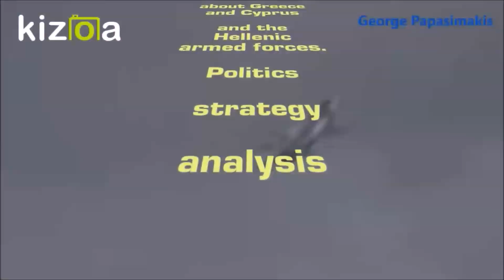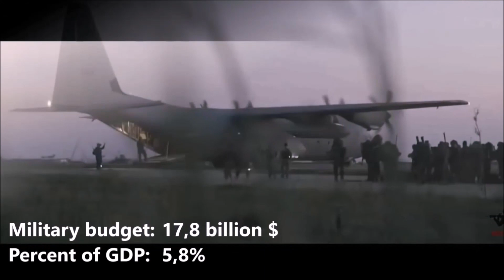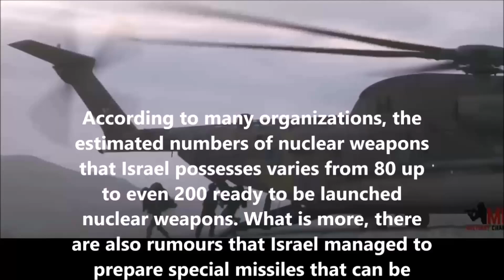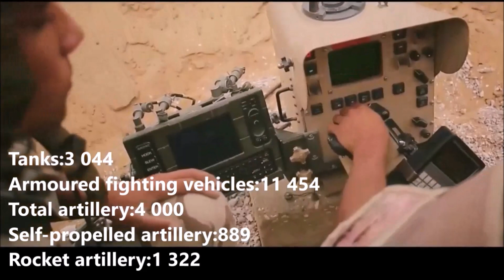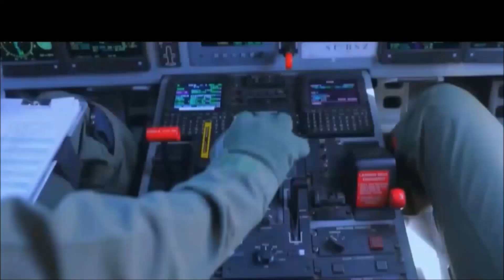Ελλάδα - Κύπρος - Ισραήλ - Αίγυπτος - Στρατιωτική Ισχύς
Στο δόγμα ότι η Κύπρος μπορεί να διαχειρίζεται και να εκμεταλλεύεται τα κοιτάσματα φυσικού αερίου στην ΑΟΖ, κινήθηκαν οι δηλώσεις των υπουργών της Ελλάδας, του Ισραήλ και των ΗΠΑ κατά την πρώτη ενεργειακή διάσκεψη που πραγματοποιήθηκε στην Αθήνα.

Στην ατζέντα των επαφών περιελήφθησαν επίσης θέματα όπως το μέλλον του αγωγού φυσικού αερίου East Med, μέτρα και άμυνες κατά πιθανών κυβερνοεπιθέσεων σε ενεργειακές υποδομές αλλά και θέματα περιβαλλοντικής ασφάλειας.

«Ενημέρωσα τους συνάδελφους μου υπουργούς για τις προκλητικές ενέργειας της Τουρκίας και είμαι χαρούμενος που έλαβα την υποστήριξή τους για το δικαίωμα της Κυπριακής Δημοκρατίας να ερευνά και να αξιοποιεί τις ενεργειακές της πηγές» δήλωσε ο Κύπριος υπουργός Ενέργειας Γιώργος Λακκοτρύπης.

Από την πλευρά του ο Ισραηλινός υπουργός ενέργειας Γιουβάλ Στάινιτζ υπογράμμισε ότι υποστηρίζει το δικαίωμα της κυπριακής δημοκρατίας να προχωρά σε έρευνα κι εκμετάλλευση υδρογονανθράκων εντός της ΑΟΖ ενώ ο έλληνας υπουργός Περιβάλλοντος και Ενέργειας κ. Κωστής Χατζηδάκης επιβεβαίωσε ότι το κοινό ανακοινωθέν της Ενεργειακής Υπουργικής Διάσκεψης υποστηρίζει πλήρως την κυπριακή δημοκρατία να εκτελεί τα δικαιώματα της στην Οικονομική Ζώνη.

Ο υφυπουργός Εξωτερικών των ΗΠΑ κ. Φράνσις Φάνον υπογράμμισε ότι η ενέργεια μπορεί να αποτελέσει πεδίο σταθερότητας στην περιοχή και εξήρε το ρόλο της Ελλάδας. Ως παράδειγμα έφερε το ρόλο της χώρας μας ως ενεργειακής γέφυρας για την ΕΕ σε έργα υποδομής όπως οι αγωγοί φυσικού αερίου ΤΑΡ, IGB και ο σταθμός Υγροποιημένου Φυσικού Αερίου στη Ρεβυθούσα που συμβάλλουν όπως τόνισε στην ενεργειακή ασφάλεια και τη διαφοροποίηση των πηγών εφοδιασμού.

Σε ότι αφορά τον East Med αποφασίστηκε να επιταχυνθούν οι διαδικασίες για την προώθηση του έργου με την συμμετοχή της Ιταλίας που ως γνωστό εμφανίζεται διχασμένη ως προς την διέλευση του αγωγού από την χώρα. Όπως ειπώθηκε, η διακρατική συμφωνία είναι έτοιμη από τα τέλη του 2018 και περιμένει να υπογραφεί.HELLAS - CYPRUS - ISRAEL - EGYPT MILITARY POWER Hellas Cyprus Israel Egypt Military Power